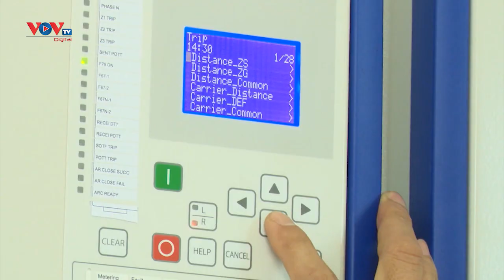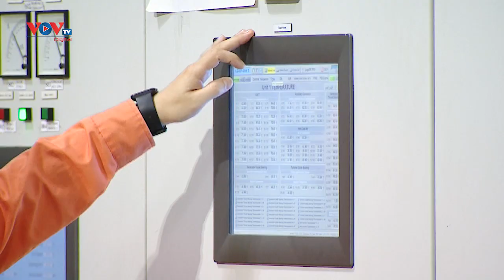EVN tuyên bố "không thiếu than cho điện"